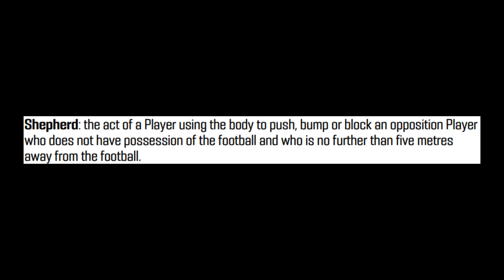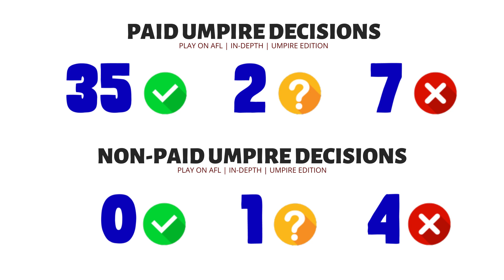BUTTERS SHINES in drenching weather – In Depth | Umpire Edition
Port Adelaide shine over the Demons in a wet slumpy night. Moving up the ladder and potentially a top 4 side in 2023!

PlayOnAFL - Things do better with fun and laughter